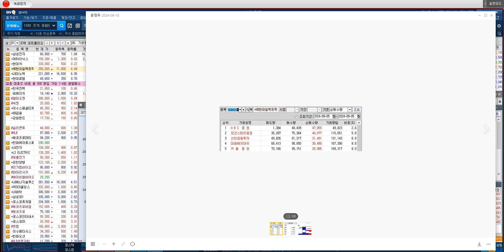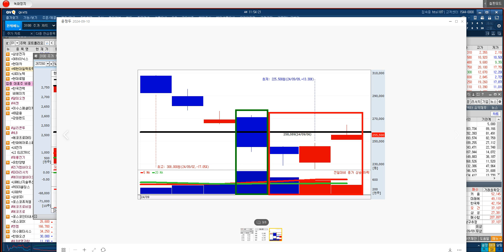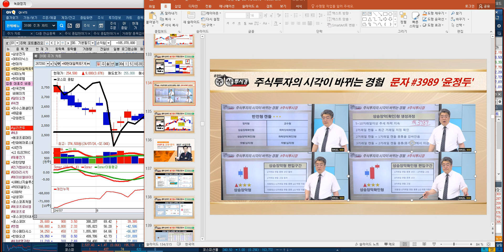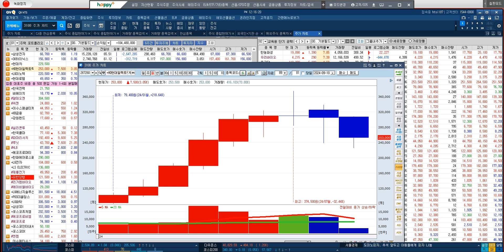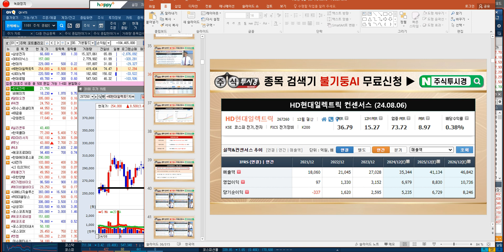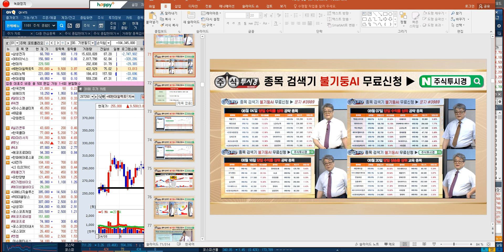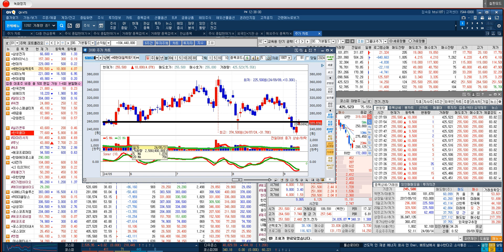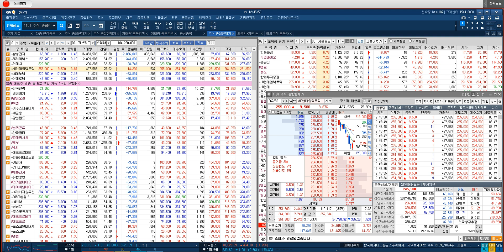[불기둥AI 세력주] HD현대일렉트릭 목표주가 30만원 유지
♣ HD현대일렉트릭 32%↑따블

◆ 미국 대선 정책 수혜주
◆ 노후 전력 기기 대규모 교체
◆ 빅테크 AI 데이터센터 확장
◆ 외국인 순매수 확대 구간
◆ 기관(금융투자 = ETF) 편입
◆ 21년~ 외국인&기관 33% 매집

★ 2024년 09월 10일 11:44

★ 2024년 09월 05일 13:25

★ 2024년 08월 16일 12:02

★ 2024년 07월 25일 22:00

★ 2024년 07월 23일 13:32

★ 2024년 07월 23일 22:00

★ 2024년 07월 19일 10:30

★ 2024년 07월 11일 17:01

★ 2024년 06월 10일 13:40

★ 2024년 05월 07일 22:00

♣ 윤정두대표 특별 방송

◆ 거시 경제지표
▶ PMI & CPI & PPI
▶ 실업율 & 고용지표
▶ CDS프리미엄 & 금리

◆ 글로벌 시황
▶ 다우 S&P500 나스닥
▶ 필라델리파반도체
▶ 일본 &독일 & 대만
▶ 애플 MS 엔비디아

◆  V패턴 100% 따블 주력주
▶ 삼성전자 & SK하이닉스
▶ 현대차 & 현대로템
▶ LG이노텍 & 비에이치
▶ HD현대일렉트릭
▶ 강원랜드 & 알테오젠
▶ 한국전력 & KB금융

★ 2024년 09월 09일 10:12

▶ 윤정두사단 특별 교육 11만원
▶ 선착순 20명 3주 문자 서비스

♣ 한가위 BIG EVENT 주린이 탈출

◆ 윤정두사단 8시간 릴레이 강의
★ 9.15(일) 4시간 / 9.16(월) 4시간
★ 교육교재 PDF화일 300p 분량
★ 8시간 동영상 VOD 무료 발송

◆ 9.15(일) 이용철 / 김민지
17시 ▶ 인공지능 종목검색기 기초
18시 ▶ 불기둥AI 사용방법 완전정복
19시 ▶ 인공지능 종목검색기 실전
20시 ▶ 불기둥AI 응용 및 심화교육

◆ 9.16(월) 윤정두
17시 ▶ 주린이 탈출 기초교육
18시 ▶ 4대 천왕 캔들 완전정복
19시 ▶ 그린빌의 4법칙 뽀개기
20시 ▶ 천기누설 실전투자 필살기

♣ 교육 수강자 특별혜택 ♣
▶ 백전백승 매직계산기 무료 제공
▶ 불기둥AI 1~4주 무료 사용권
▶ 불기둥AI 문자 상품 11만원 할인

♣ 선착순 10명 특별혜택 = 마감 ♣
♣ 선착순 추가 10명 특별혜택 ♣
♣ 불기둥AI 매수/도 문자 3주 무료
◆ 1일 1~2회 & 1~2종목 문자 발송
★ 단타 = 완벽한 저/고점 매매 싸인
★ 주1회 상한가 종목 선취매 전략

◆ 교육 참가비용 110,000원

▶ 국민은행 (주)제이디아이파트너스
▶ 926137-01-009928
▶ 카드 결제가능

♣ 0905 기준 잔여인원 1명

19 드림워커님
18 황*대님
17 이*정님
16 박*진님
15 최*호님
14 하*대님
13 하*태님
12 반*규님
11 김*수님
10 황*옥님
09 주식못난이님
08 장*융님
07 이*훈님
06 케빈님
05 아이돌114님
04 황산묘산님
03 조*찬님
02 mani님
01 joseph님

★ 정부 규제 완화 = 사업확장
★ 문체부 = 카지노업 변경 허가
★ 외국인 전용존 이용대상 확대
★ 시민권자 = 영주권자로 확대
★ 외국인 전용존 베팅한도 확대
★ 밸류업 프로그램 확대 기대

★ 2024년 09월 05일 22:00

★ 2024년 09월 05일 09:22

♣ 종목검색기 불기둥AI

◆ 10일 루닛 23%↑폭등
◆ 10일 금양 13%↑폭등
◆ 10일 녹십자 13%↑폭등
◆ 10일 한국콜마 9%↑폭등
◆ 10일 HD현대일렉 8%↑
◆ 10일 파마리서치 8%↑
◆ 10일 한미약품 7%↑폭등
◆ 10일 유한양행 5%↑폭등
◆ 10일 브이티 5%↑폭등
◆ 10일 제룡전기 4%↑폭등
◆ 10일 실리콘투 4%↑폭등
◆ 10일 강원랜드 3%↑폭등
◆ 10일 SK하이닉스 3%↑

◆ MSCI 패시브자금 공매도 X
◆ 코스닥 시총 비중 상향 긍정
◆ 블록딜 성공 긍정적 효과
◆ 외국인 & 기관 쌍끌이매수

★ 2024년 08월 23일 13:29

★ 2024년 08월 06일 12:27

★ 2024년 07월 30일 11:34

★ 2024년 07월 23일 11:03

★ 2024년 06월 24일 13:31

★ 2024년 06월 11일 15:35